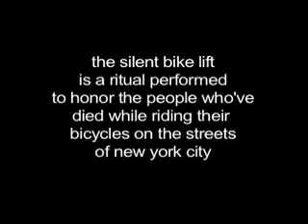Silent Bike Lift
The Moment of Silence Bike Lift is a ritual performed to honor the people who've died on the streets of New York City while riding their bikes. The Bike Lift is one of several stages in a memorial event that includes a group bike ride to the site of the death, the decoration of the installed Ghost Bike, speeches, discussion and comforting.

produced by the Time's Up! Video Collective